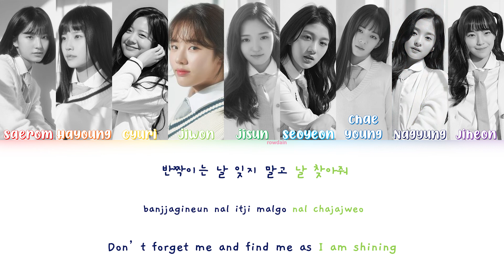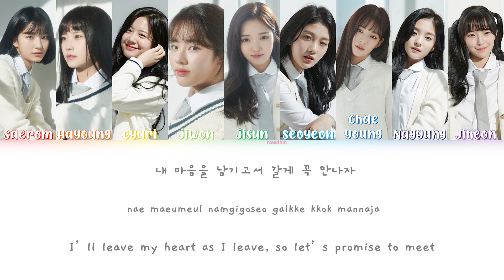Fromis_9 (프로미스나인) - Glass Shoes (유리구두) (colorcoded lyrics)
lyrics: colorcodedlyrics